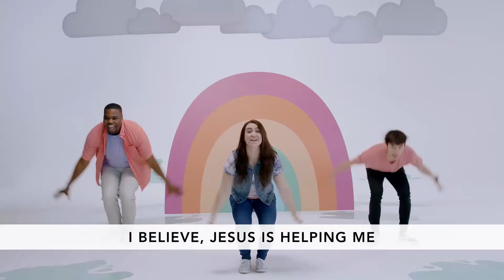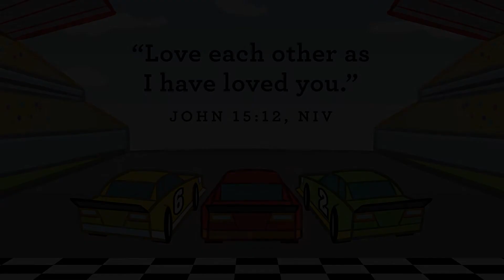March 28 Preschool